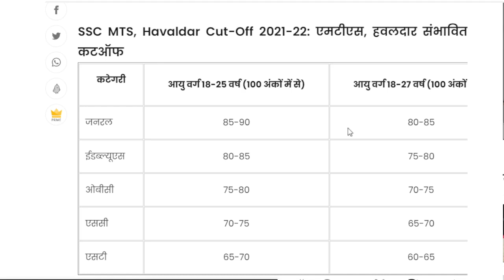SSC MTS EXPECTED CUTOFF 2022 | SSC MTS HAVALDAR CUTOFF KITNA JAYEGA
1. SSC MTS Havildar Cut Off 2022 Kitna jayega
2. SSC MTS Havildar Cut Off 2022 kitna ja sakta hai
3. SSC MTS Havildar Cut Off 2022 kya rahegi
4. SSC MTS Havildar Cut Off 2022 Expected
5. SSC MTS Havildar Expected Cut Off 2022